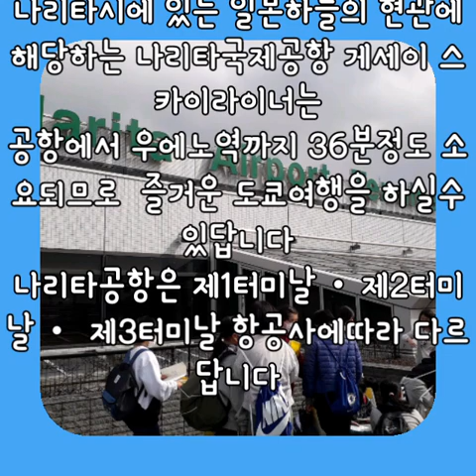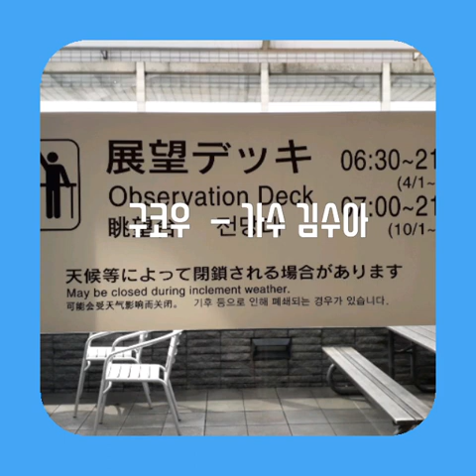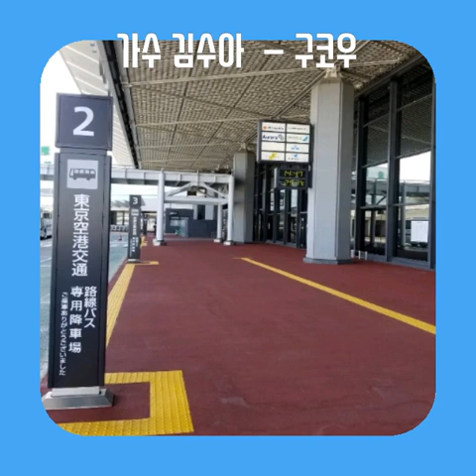空港구코우ㅡテレサ テン 테레사텡(등려군) [Cover by 歌手キムㆍスア 김수아 ロケ地: 千葉県成田国際空港]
촬영지 :지바현 나리타시 나리타국제공항